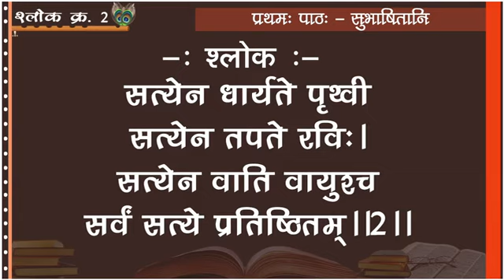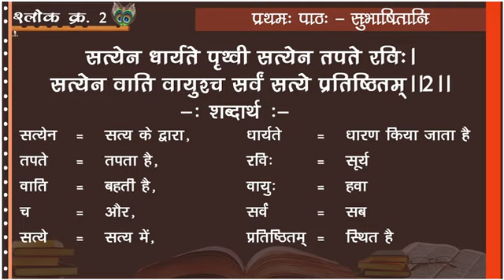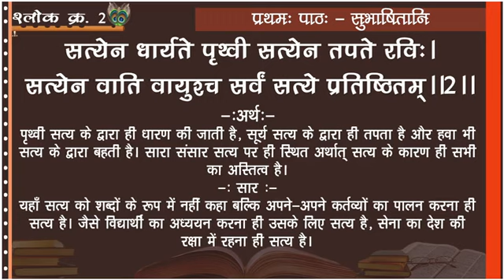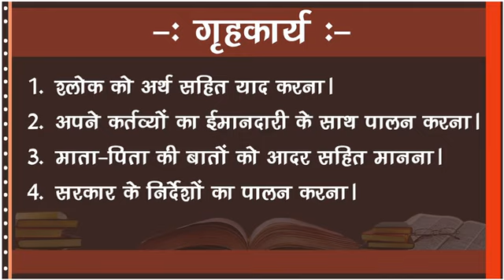कक्षा-7 पाठ-1 श्लोक-2